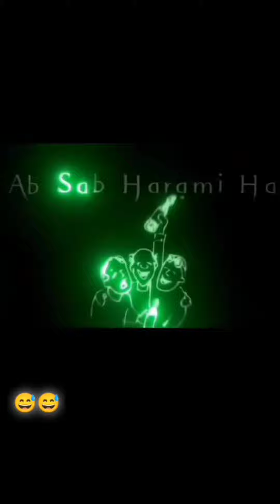CC Comedy Video No. 129